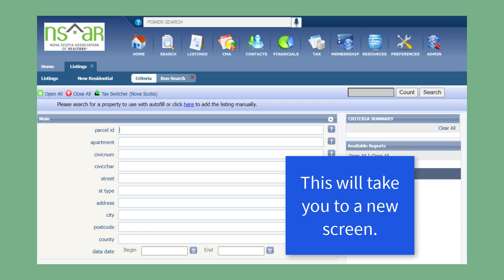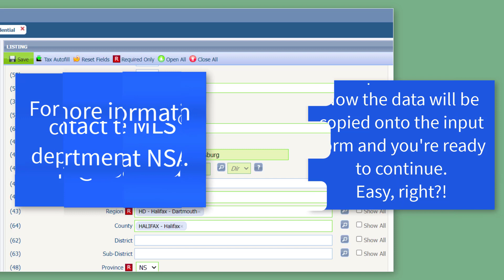New Listing Auto Fill Function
There's a new way to enter listings into Paragon. This video will show you how.